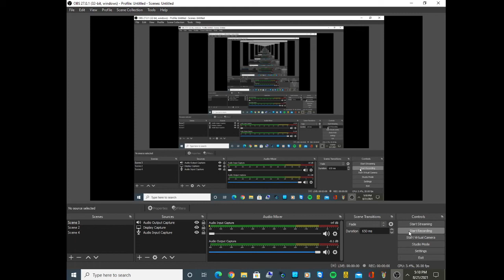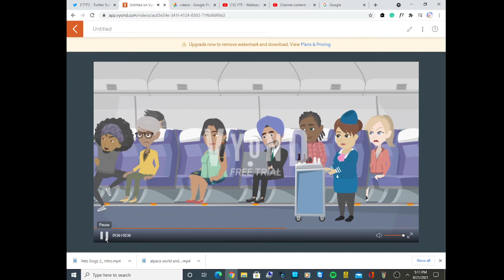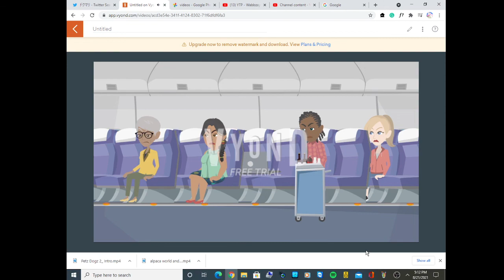random video 30